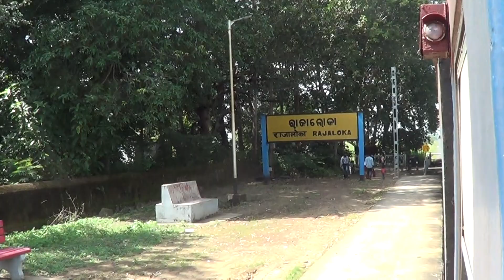Arrival and Departure frm Rajaloka towards